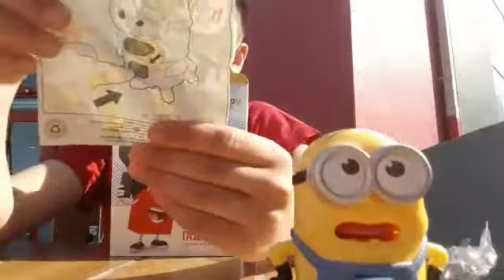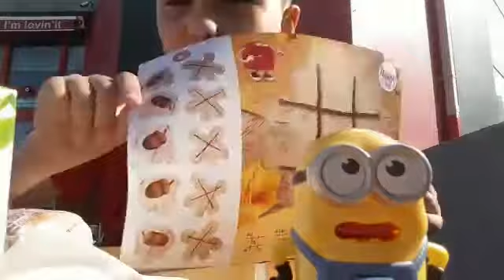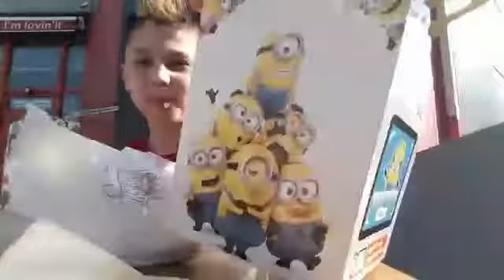ГАДКИЙ Я 3. ИГРУШКИ ИЗ ХЭППИ МИЛ. МАКДОНАЛЬДС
я люблю ходить  McDonalds   Люблю ход-дог , гамбургер, Бургер кинг , Миньон , Город , Столица .